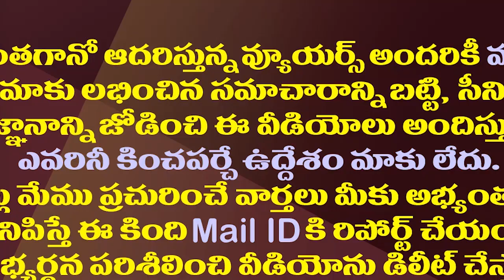ఇదిగో ఇదీ నీ పరిస్థితి..జగన్ వద్ద ఎమ్మెల్యేల చిట్టా| YS Jagan Will Meet All MLAs To Give Suggestions